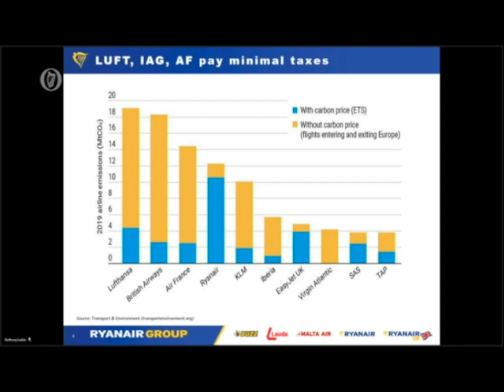Michael O'Leary Environmental tax exemptions are being approved by Brussels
Michael O'Leary tells the OIreachtas transport committee that  Environmental tax exemptions are being approved by Brussels, November 30, 2022